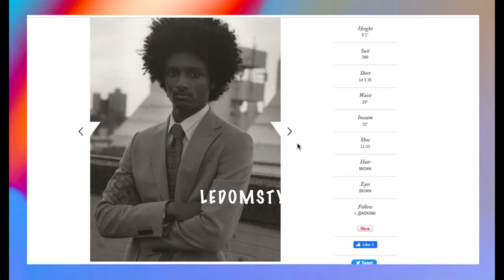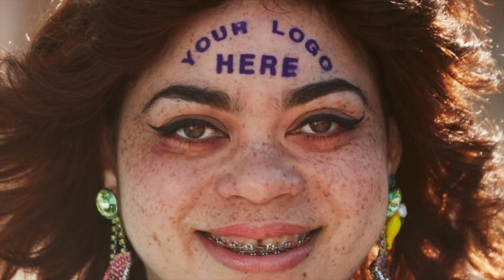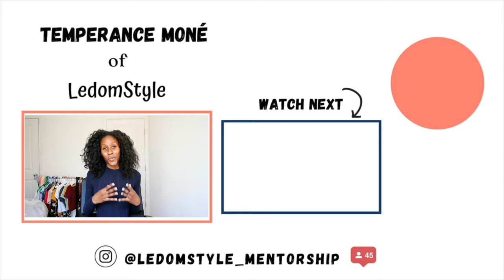Top 6 Models with Imperfectly Crooked Teeth & Gaps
If i don't have straight teeth can i be a model? You may have buck teeth, crooked teeth, yellow teeth, gap smile, or misaligned teeth but you still have a chance at modeling. Don't skip open call! It's possible to model with what many people in society see as  "imperfect teeth."

Why are models with gap teeth popular? Because beauty is in the eyes of the beholder! Whatever magazine's express as "beautiful" or "popular" doesn't mean everyone agree to that same narrative. Many people love an unconventional smile, I know I do! It's refreshing to see in advertisements in stores and in catalogs.

There are many models who are preferred for commercial jobs, because of their "flawed" teeth.

In this video, I listed 6 models with crooked teeth, gap teeth, and misaligned teeth. Please understand that beauty goes far beyond your smile.

There's over 10 types of modeling that accepts different criteria, not all requirements are the same for every type of modeling.

Please enjoy this video, talk to you soon xoxo

🖤  Step By Step Modeling Tips

🤗28 Greatest Male Model Poses For Casual Cool Photoshoots

🤗What Does Elite Models Look For? 19 Top Models

🧡 faq ⌁
~ Are You A Model? Yes!
~ What's Your Height? 5'10
⌁ Height Before Stretching: 5'8.5

I do not own all the material that I posted in this video. I believe all content used falls under the remits of Fair Use, but if any content owners would like to dispute this I will not hesitate to immediately remove said content. It is not my intent to in any way infringe on their content ownership. If you happen to find your art or images in the video please let me know and I will be glad to credit you.

Timecode
Intro - 0:00
Leila Marie - 1:19
Faith Vaughn - 2:18
Lauren Hutton - 2:47
Gabrielle Richardson - 3:40
Sleepy Angel - 4:42
Armando Cabral - 5:41
Aaliyah Hydes - 6:37
How To Become A Model - 7:22
Affirmations - 9:24